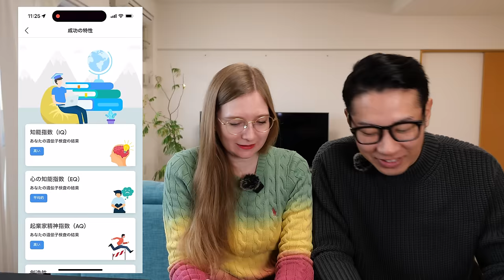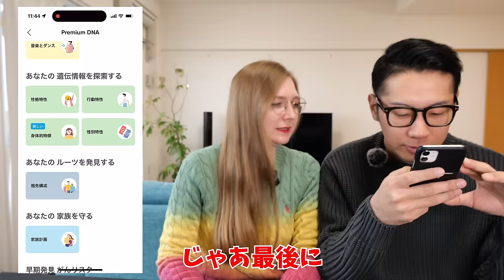【衝撃】遺伝子検査をしてみたら、遂にわたしの先祖が判明しました....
BitStar所属
▼ファンレター等の宛先はこちら
〒150-0002